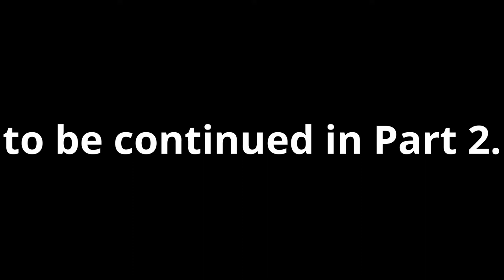ep 2 ITALIA vs SEATERRICA / Part 1/3: Casus belli & 1st siege - Crusade Craft - cc (en)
The first part of the war against Italy!
The 2a part will probably arrive after Christmas so have fun with this 1.

Créateurs d'image que j'utilise courament : (Merci a eux)
Warrior555
Miss Loup
Foresty